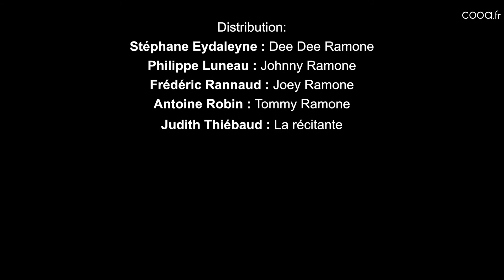Early Ramones @ Mistral Palace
Encore plus de vidéos, photos et articles sur le site de cooa.fr.

Le guide urbain de la Drome